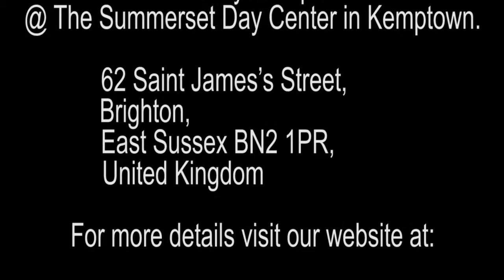Sermon 24 Jul 2016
Sermon 24 Jul 2016 by Rev Michael Hydes